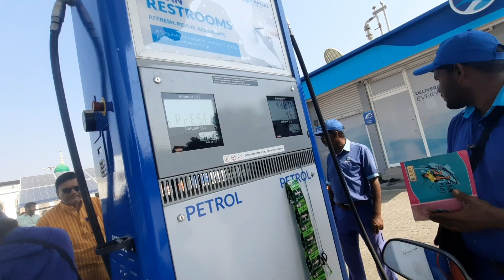Mp to Maharashtra &Telangana Ride with Pulser 150 |Ride in mp forest |780Km 18 ghante nonstop ride